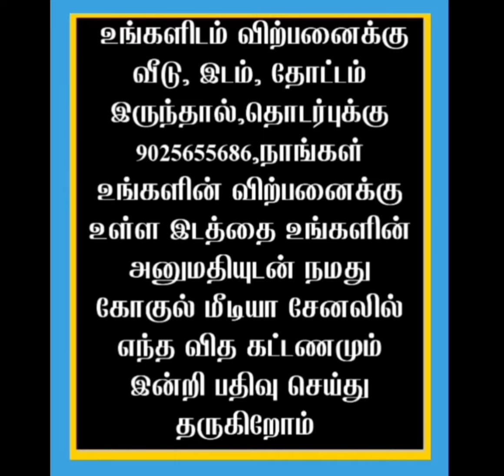உலர் நலம் விற்பனைக்கு உள்ளது!!! அதுவும் குறைந்த விலையில் | Gokul's_media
LOW BUDGET LAND !!!
DRY LAND FOR SALE
GST ROAD TO 8KM
NEAR MADURANTAKAM
CHENGALPATTU DISTRICT

1ACRE 4CENT

PRICE : CENT 20,000/-
            :  ACRE 20 LAKHS/-
AMOUNT NEGOTIABLE

FULLY THAR ROAD TOUCH

FOR FURTHER DETAILS  PLEASE CONTACT THE BELOW MENSIONED NUMBER
JOHN
MEDIATOR
இதுல மீடியேட்டர் INVALA இருக்காங்க அவங்க ஓனர் வச்சு தான் வீட்டோட பிரைஸ் இல்ல லேண்டோட பிரைஸ் பேசுவாங்க ஓனர் சொல்ற அமௌன்ட் விட மீடியேட்டர் அவங்க இன்னும் விலைய கம்மி பண்ணி தருமாறு பேசி தருவாங்க,இவங்கதான் உங்களுக்காக பெட்ரோல் செலவு பண்ணிட்டு உங்களுக்கு கூட்டிட்டு போய் ஓனர் கிட்ட காட்டுறாங்க லேன்டையும் இவங்க தான் பாக்குறாங்க அதனால நீங்க அவங்களுக்கு சர்வீஸ் சென்டர் மாதிரி இருக்கும் அவங்க எந்த அமௌன்ட் எக்ஸ்ட்ரா வாங்கல.
TOTALLY 300 ACRE PUNJAI AND NANJAI DRY LAND AND EB SERVICE AND WELL THAR ROAD AND NORMAL ROAD AREA : VANDHAVASI TO THELLAR, CHEYYAR TO VANDHAVAASI, VANDHAVASI TO ACHARAPAKAM MELMARVATHUR, THAKOLAM TO ARAKONAM, KANCHIPURAM, CHENGALPATTU, THIRUVALLUR THIRUVANNAMALAI, RANIPET LANDS AVAILABLE IN THOSE AREAS PER CENT MINIMUM RS 8000/- 10000/-15000/- 20000/-25000/-30000/- AVAILABLE DRY LAND MINIMUM 2ACRE WITH EB SERVICE AND WELL MINIMUM 5ACRE AND PLOTS AND FLATS ALSO AVAILABLE FOR FURTHER DETAILS CONTACT .DIRECT OWNER WITH OUR SERVICE CHARGE